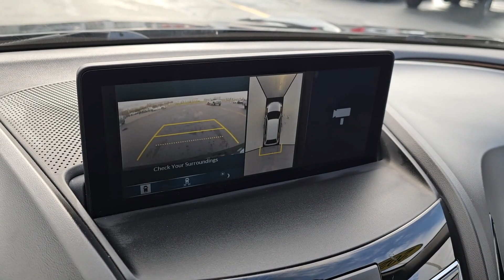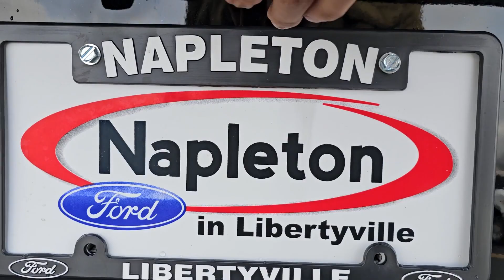2021 Acura RDX Libertyville, Vernon hills, Gurnee, Niles Palatine 3F344A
Majestic Black Pearl Used 2021 Acura RDX w/Advance Package available in Libertyville, Illinois at Napleton Ford in Libertyville. Servicing the Libertyville, Vernon Hills, Palatine, Gurnee & Niles, IL area.

1010 S. Milwaukee Ave

Navigation  4x4  Locally Owned  Balance of Factory Warranty  Excellent Condition  Heated Steering Wheel  Huge Panoramic Sunroof  Auto Check One Owner! Excellent Condition  LOW MILES - 20 344! FUEL EFFICIENT 27 MPG Hwy/21 MPG City! PRICED TO MOVE $7 000 below Kelley Blue Book! w/Advance Package trim  Majestic Black Pearl exterior and Ebony interior. Heated Leather Seats  NAV  Sunroof  Alloy Wheels  All Wheel Drive  Panoramic Roof  Navigation  4x4  Locally Owned  Balance of Factory Warranty  Excellent Condition  Heated Steering Wheel  Huge Panoramic Sunroof. Majestic Black Pearl exterior and Ebony interior  w/Advance Package trim. Excellent Condition  LOW MILES - 20 344! EPA 27 MPG Hwy/21 MPG City! $7 000 below Kelley Blue Book! Heated Leather Seats br /br /WHY BUY FROM USbr /At Napleton Ford in Libertyville our business philosophy is a simple one: It centers around your expectations of how a customer should be treated when purchasing or servicing your vehicle. From our brand-new facility to our wide range of stunning Ford cars  trucks and SUVs  there are a long list of reasons to love the shopping experience here at Napleton Ford. Whether you re here to buy your first vehicle or get service on the car you ve owned for years  we re excited you ve chosen our dealership! br /br /Pricing analysis performed on 12/6/2023. Fuel economy calculations based on original manufacturer data for trim engine configuration. br /